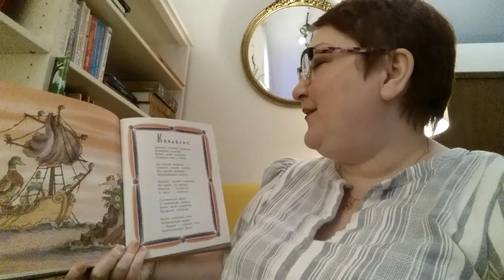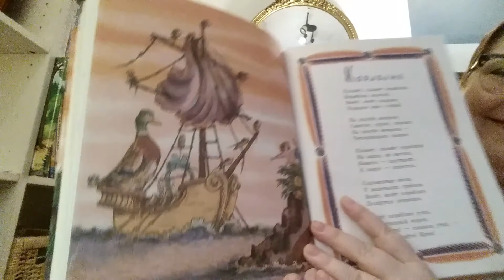Самуил Маршак. Кораблик (из английской детской поэзии)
Учить русский язык - весело и непринужденно!
Видео для детей и родителей, а также всех, кто занимается с детьми профессионально.

Дорогие друзья!
Эти видео - мой вклад в жизнь нашего сообщества. Они для вас, мои дорогие ученики, мамы и папы, бабушки и дедушки, которые приходят на мои программы в библиотеках и на уроки русского языка в моем языковом центре.  Но я приглашаю присоединиться всех детей и родителей, а также педагогов и студентов русского языка. В этот сложный для всех момент, когда закрылись школы и отменились все общественные мероприятия, особенно важно быть созидательными и продолжать заниматься любимым делом. И хотя мы не можем встречаться лично, мы всегда можем встречаться здесь и обучаться чему-то новому!

С уважением,
Наталия Лялина
писатель, рассказчик, автор детских книг, лингвист, преподаватель русского языка как иностранного (РКИ), ведущая программы "Русская сказка" в библиотеках, основатель Russian Language Center (Federal Way, WA).